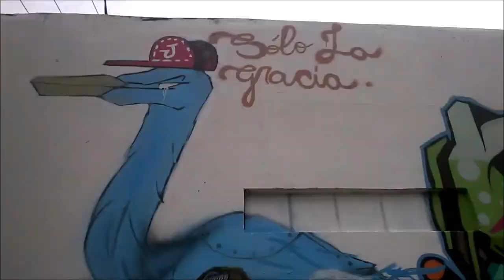BBOY Diio e El Java Role na Quebrada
UNI BREAKREZ CREW!